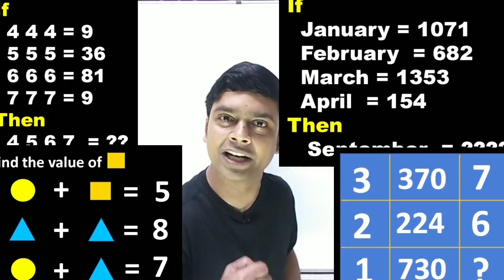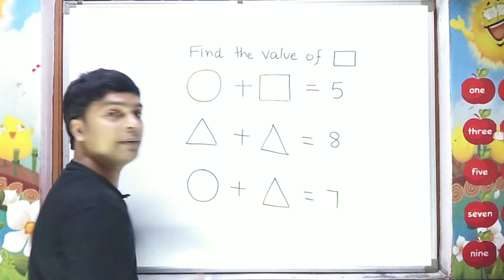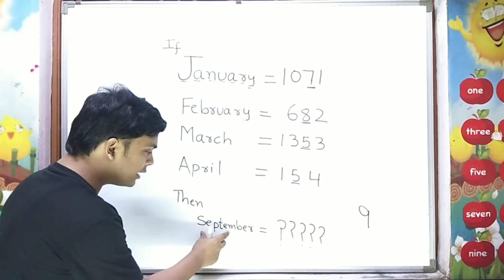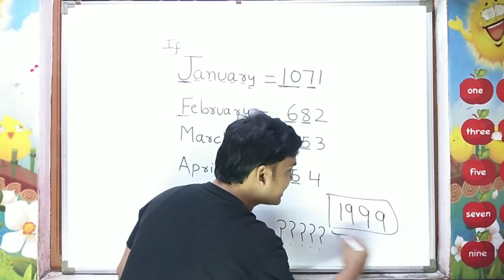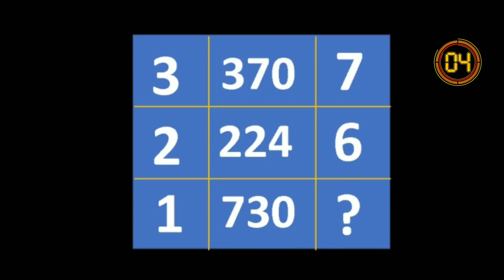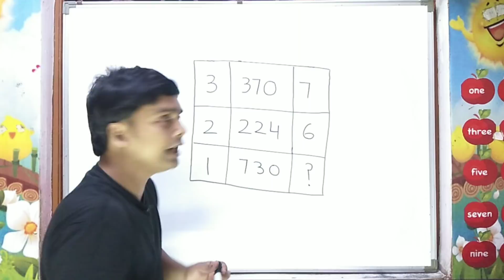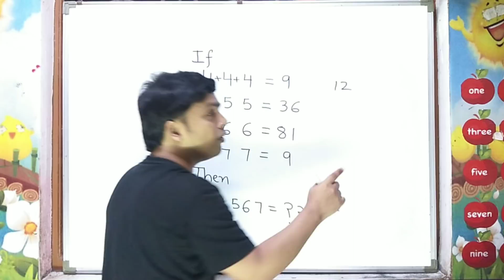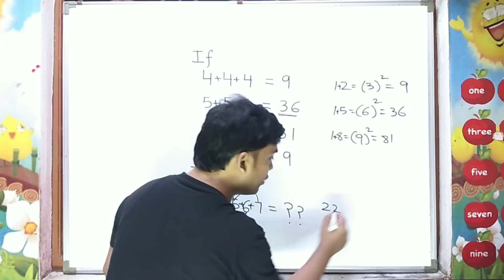Maths Puzzle | How to solve maths puzzle easily | imran sir maths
Use Code  ISM for Unlock

Special Class  (Free Classes) Timing : 9 pm to 10 pm

1st September, 2021
Let's crack Real Numbers via Polls ( Use Code ISM)

4th September, 2021
Let's crack Polynomials via Polls ( Use Code ISM)

7th September, 2021
Polling Session On Pair Of Linear Equations  ( Use Code ISM)

10th September, 2021
One Shot Revision on Coordinate Geometry  ( Use Code ISM)

13th September, 2021
One Shot Revision on Triangles ( Use Code ISM)

16th September, 2021
Let's crack Trigonometry via Polls ( Use Code ISM)

19th September, 2021
Let's crack Areas Related To Circles via Polls ( Use Code ISM)

22 nd September, 2021
Let's crack Probability via Polls ( Use Code ISM)

25th September, 2021
Let's crack Term 1 -Polling session on Chap. 1 to 3 ( Use Code ISM)

26th September, 2021
Let's crack Term 1 -Polling session on Chap. 6 to 8 ( Use Code ISM)
Hello Friends
In this video following points will be covered
1.Maths Puzzle
2.How to solve maths puzzle easily
3. Shortcut Trick to solve puzzles
4. Best trick for maths puzzle
5. missing numbers puzzles
6. Maths puzzles by imran sir
7. Reasoning puzzles
8. Amazing Puzzles